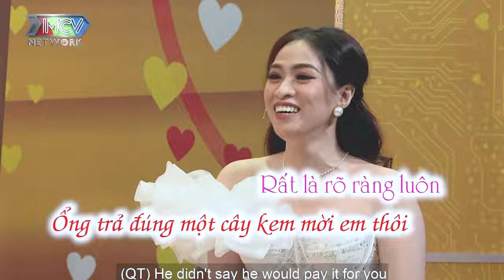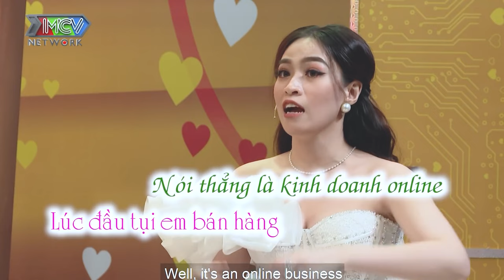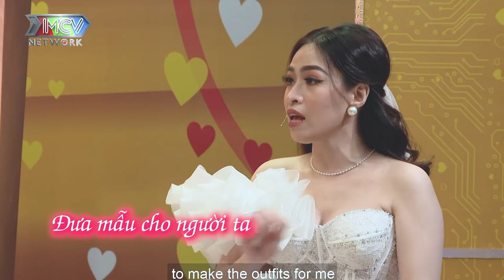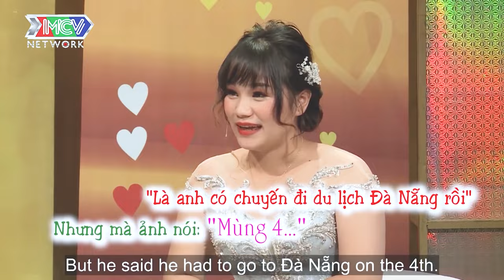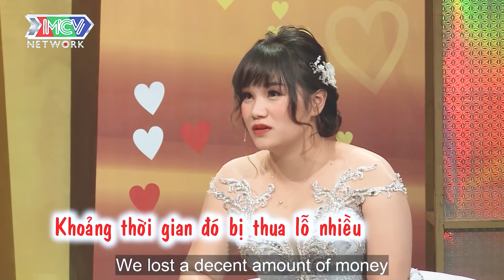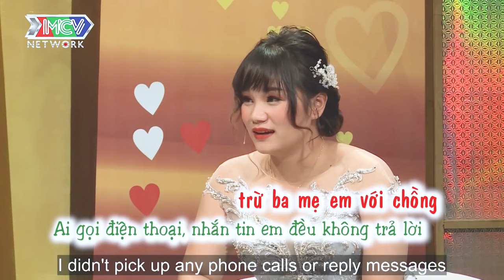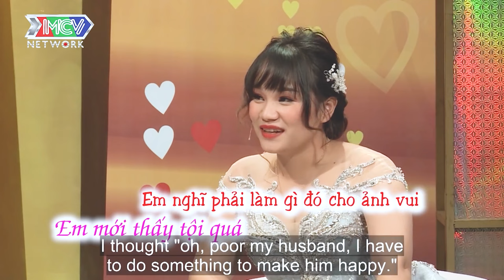Nước chảy chỗ trũng vợ là ca sỹ chồng là nhạc sỹ